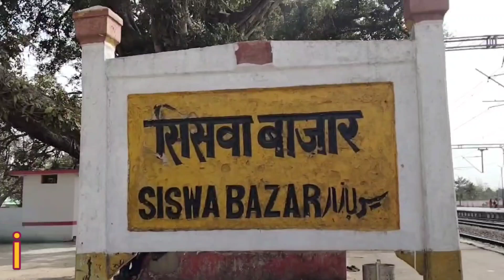सिसवा बाजार रेलवे स्टेशन 🚧🚊 || Siswa Bazar Railway Station || Siswa Bazar Railway station 2024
❤️❤️ Hello dosto aap sabhi ka swagat hai mere new vlog video mein. ❤️❤️

🙏🙏  Please dosto mujhe bhi support kijiye 🙏🙏